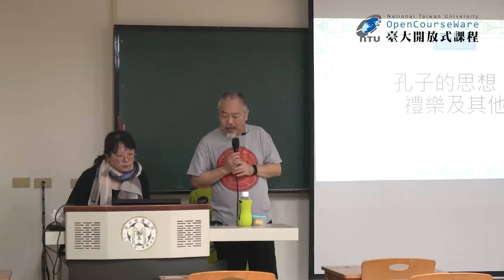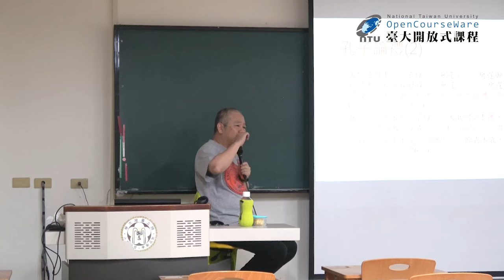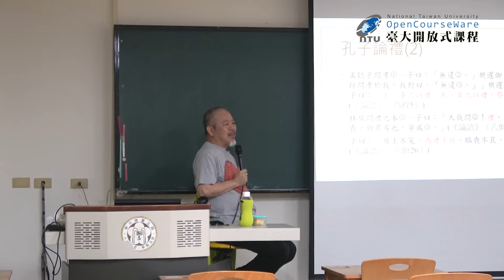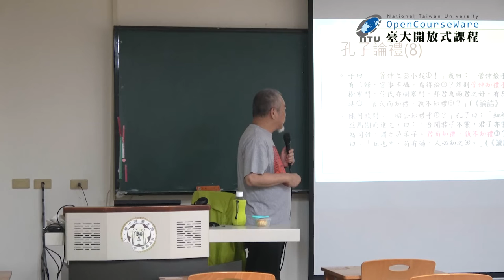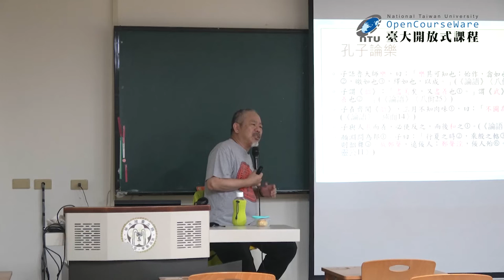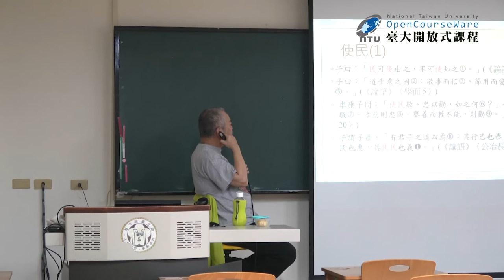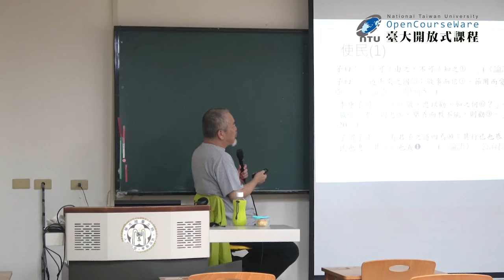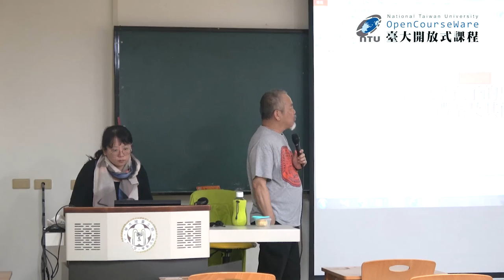聖哲社會學 11. 孔子 III：思想 (三) 禮樂及其他